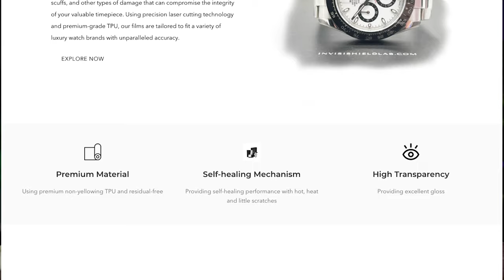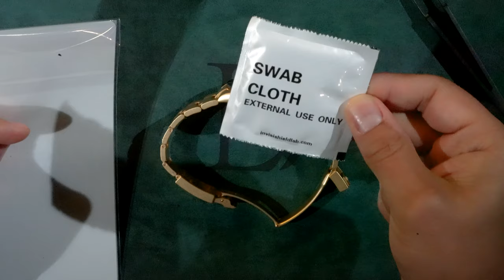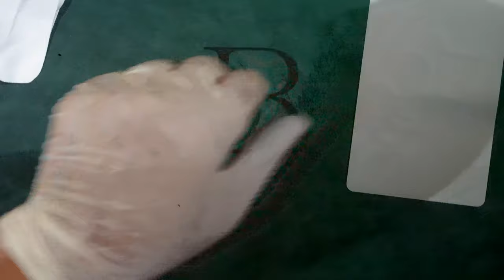Is Watch Protection Film the Secret to Preserving my $50,000 Rolex?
Can a $100 product protect my $50,000 Rolex? Let's take a look! First I'll go through applying the watch protection film and then we'll take a look at how it actually looks on the watch.